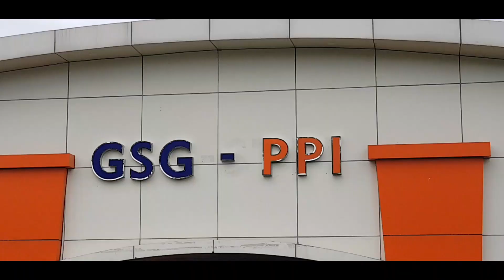OPTK 2020 Pencak Silat Seni Babak Penyisihan Oleh Taruni Imaniar Yuliana PPI Madiun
OPTK 2020